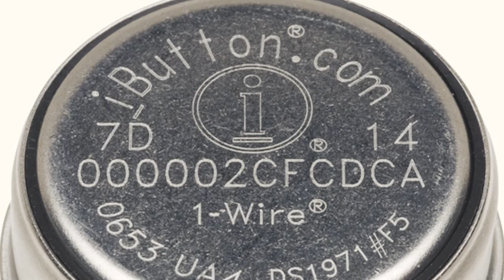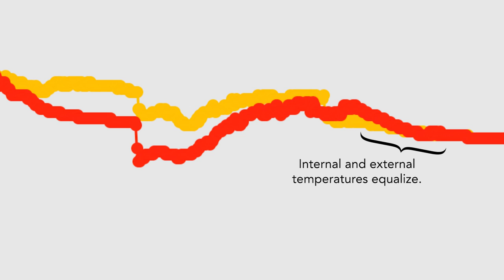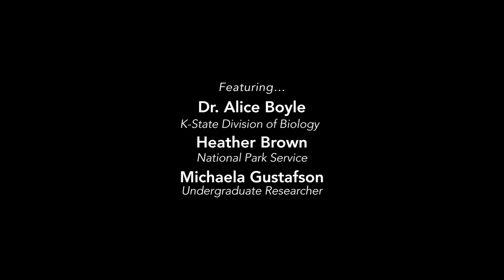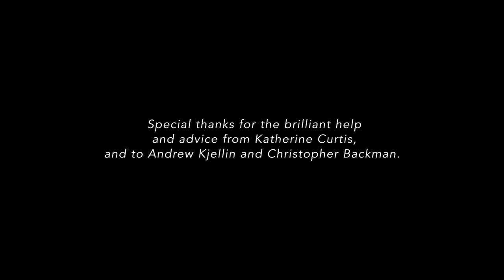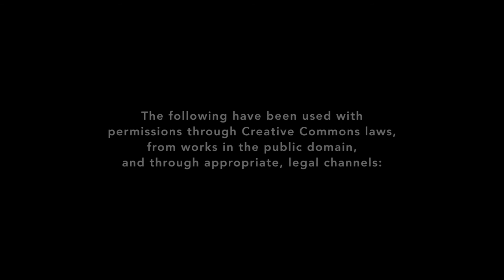A Grassland Bird's Changing World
Dr. Alice Boyle's research regarding Kansas grassland birds and the effects of climate variability on these birds.

-- First place in Documentary category at the Kansas Broadcaster's Association 2017 student awards.

-- First runner-up in Documentary category in the 2017 South Central Broadcasting Society Awards.